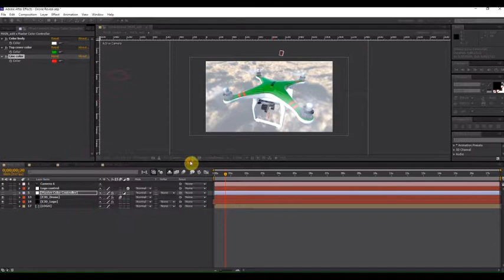Drone Reveal | After Effects template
Last Update: 30 March 17
Created: 30 March 17
After Effects Version: CC 2015, CC 2014, CC, CS6
Requires Plugins: Element 3D v2
Uses Plugins: Element 3D v2
Length: 0:17
Resolution: 1920x1080
File Size: 93mb
Media Placeholders: 2
Text Placeholders: 2
Category: (logo-stings)

Description: Hello friends! this project using the plugin Element 3D v2 Project features: Element 3D v2 plugin required sound fx included video tutorial FullHD 1920X1080 CS6, CC, CC 2014, CC 2015 Music I really hope you like this project Enjoy! please e-mail: Please rate it.